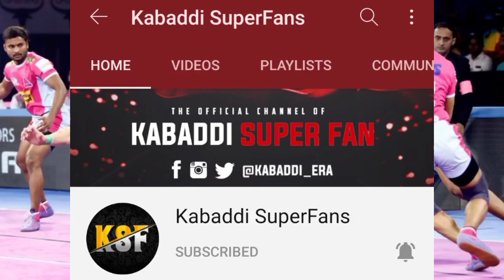Pro Kabaddi 2021 Starting Dates, Timing, Venue & More Info || Pro Kabaddi Season 8 Updates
Follow & DM's Me on Instagram

➤ Keep Supporting
➤ Love You